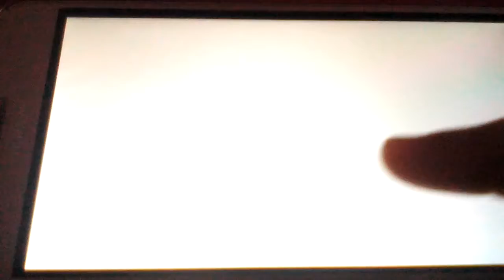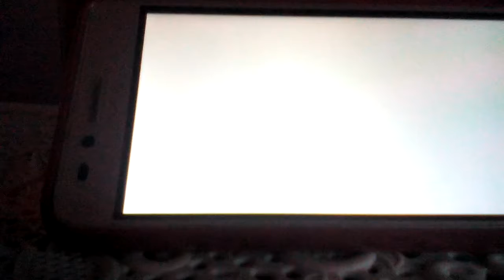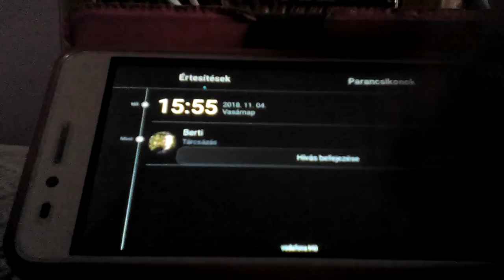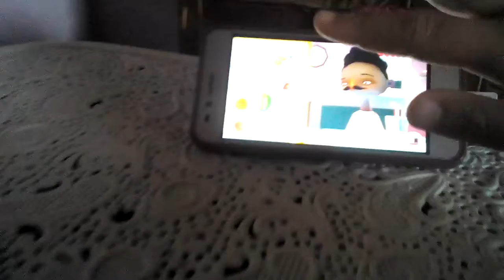Tocha khicen 2 rész